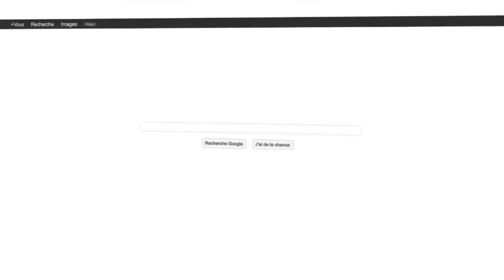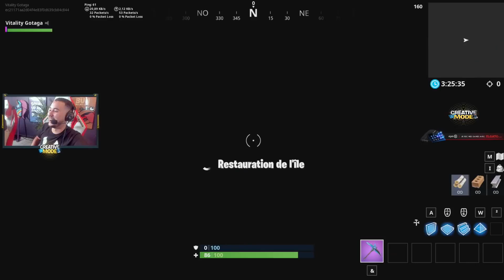LE GRAND BAZAR EN PLEINE COURSE ! ► MODE CREATIF Ep.2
Pour finir la soirée sur une bonne note ! Il faut bien sûr une course ! Mais la course ne se passera pas exactement comme elle aurait du l'être.. le grand bazar s'invite en mode creatif !